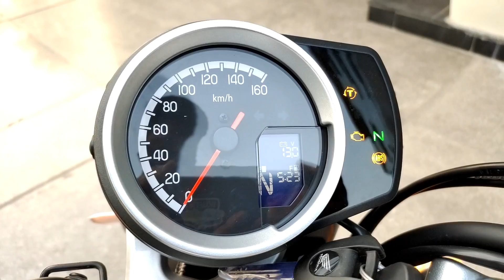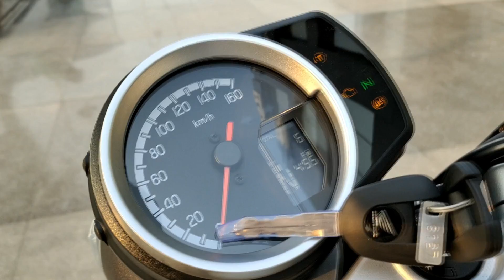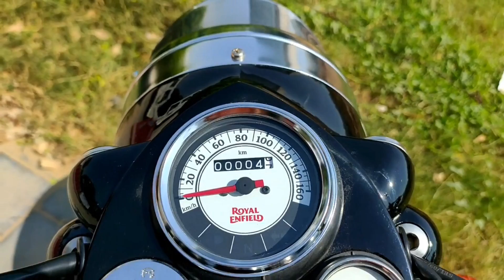2020 Honda Highness Cb350 Vs Royal Enfield Classic 350 Bs6 Full Detailed Comparison || Best ??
Honda Highness Cb350 Vs Royal Enfield Classic 350 Bs6

Credit For Classic 350 Bs6 Clip ( Dino Bhai )

Best Deals For You Guys:

1.) Chain Cleaner
2.) Liquid Polish
3.) Best Mobile Holder
4.) Best Motul Chain Lube
5.) Best Face Mask
6.) Best Riding Gloves
7.) Best Night Vision Sunglasses
8.) Best Disc Brake Security Lock
9.) Best Mobile Charger For Bikers
10.) Best Hazard Flasher For Any Bike